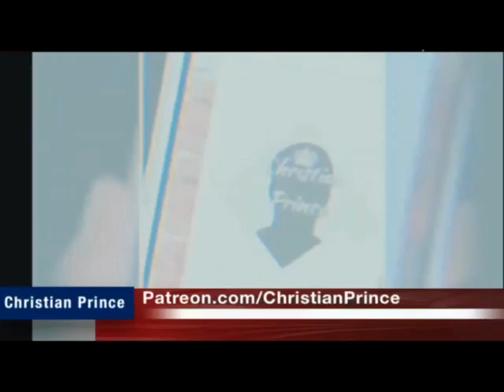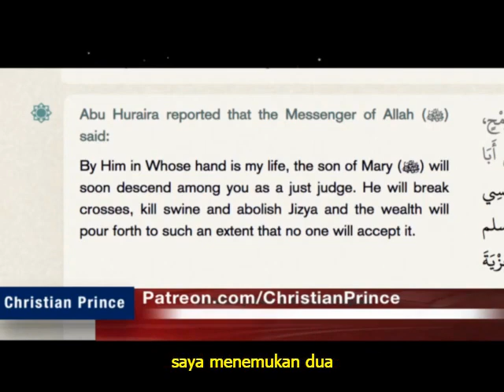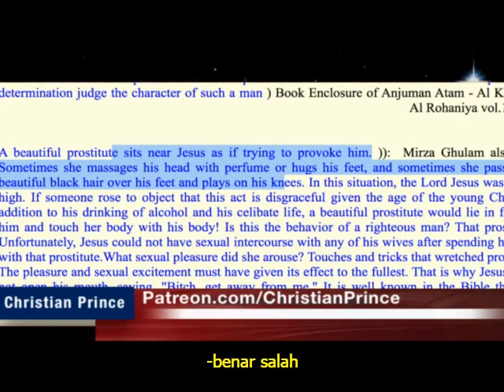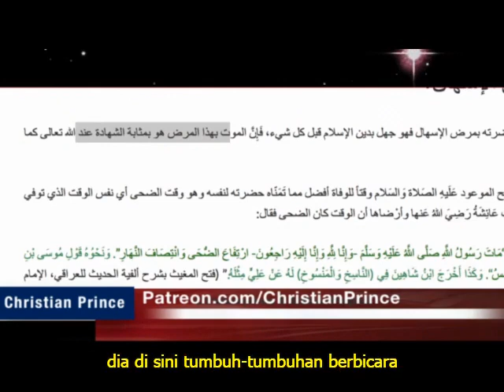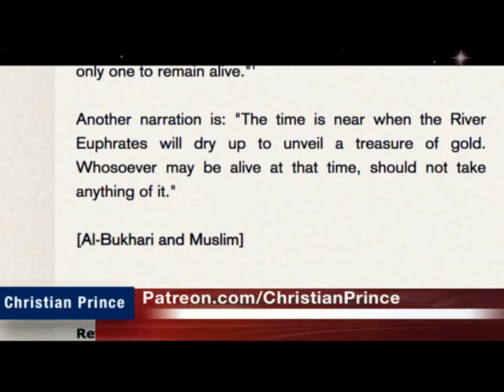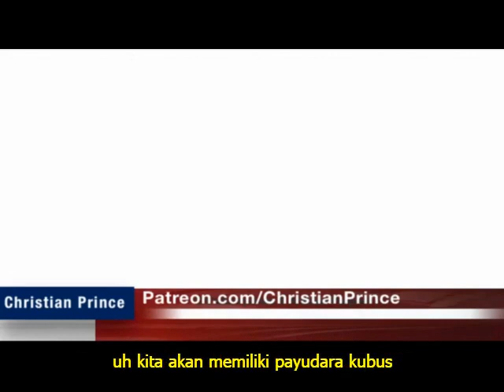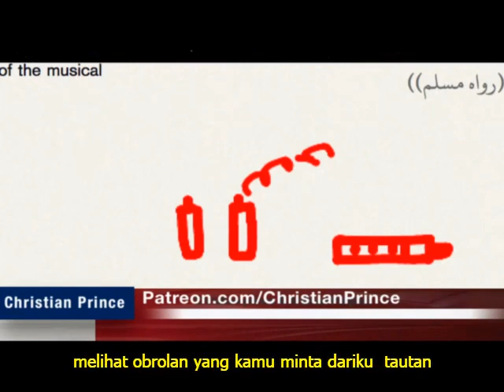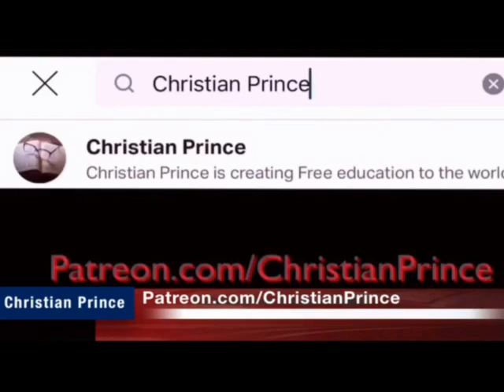Muhammad Hijab Mengatakan Ahmadiyah rusak atau Muhammad Yang Gila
Kami menyambut setiap Muslim (besar atau kecil) untuk debat kami KAPAN saja kami melakukan siaran langsung:
Al-Qur'an (Al-Qur'an, kitab Islam) berisi pengetahuan ilmiah yang tidak mungkin diketahui 1400 tahun yang lalu. Ini berkisar dari aritmatika dasar hingga topik paling canggih dalam astrofisika. Anda diundang untuk mengalami keajaiban-keajaiban itu dan menilai sendiri. apakah itu benar?